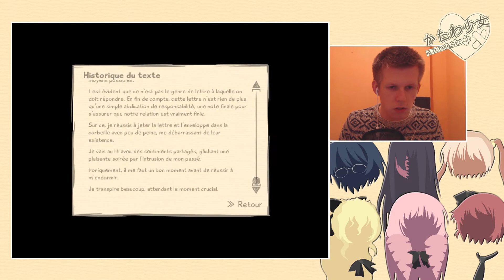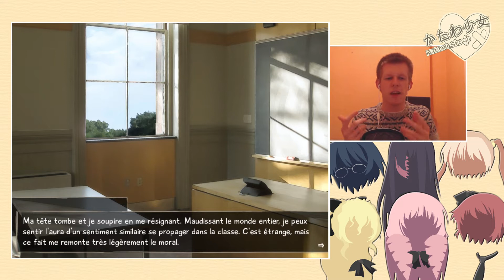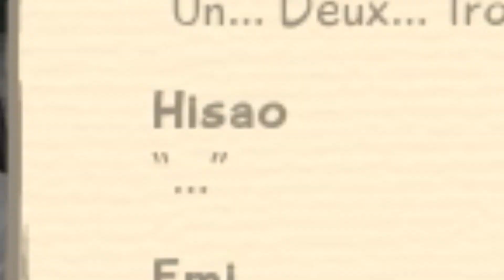Katawa Shoujo ~ Jour 43, Origami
Le départ de Lilly approche. Nous mangeons avec elle, Hanako, Rin et Emi sur le toit. Après une crise d'arythmie et suite à l'inquiétude de tout le monde, Lilly nous fait passer un message sous forme d'origami.